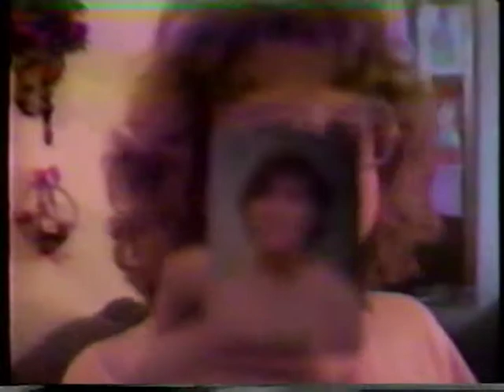New Year's Day 1990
At the Pope House